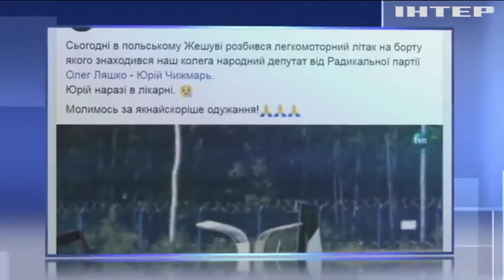Авиакатастрофа в Польше: разбился самолет с украинским депутатом на борту